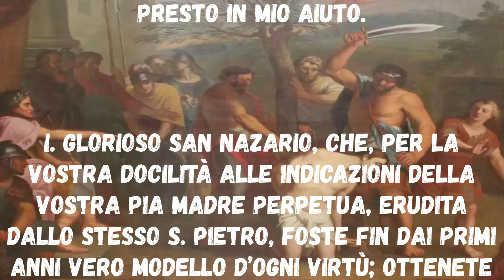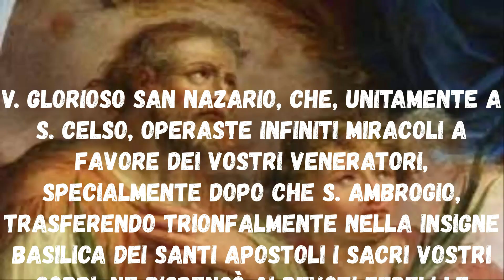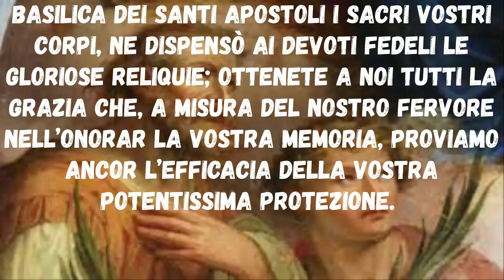Novena Santi Nazario e Celso Primo Giorno Inizio 19 Luglio Festa 28 Luglio